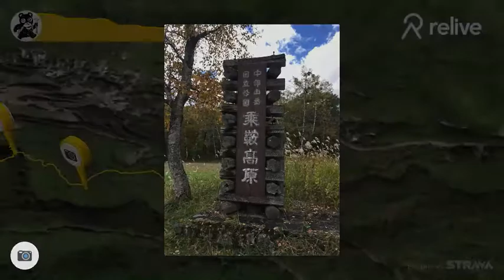UTK1821C 乗鞍高原・ふたりの小径で善五郎滝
2018年10月14日（日曜日）二泊三日の3日目
休暇村乗鞍高原〜ふたりの小径〜善五郎滝〜乗鞍観光センター